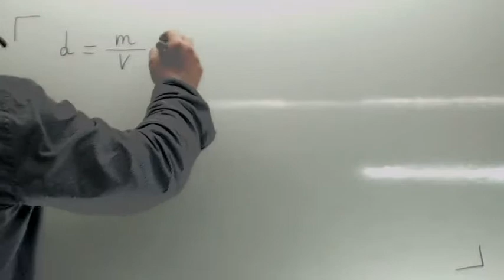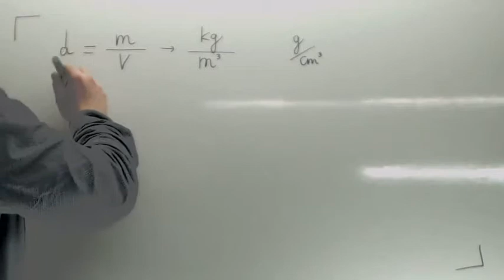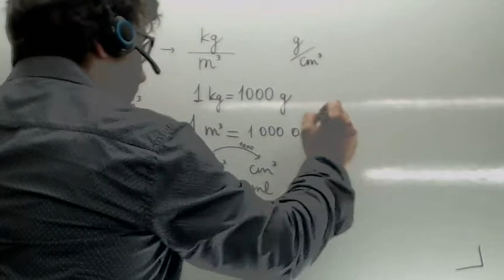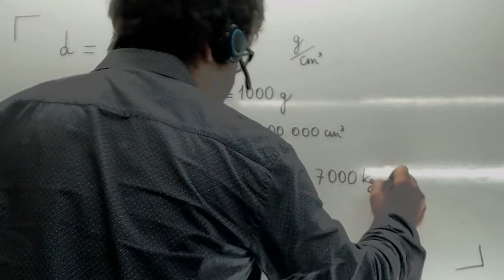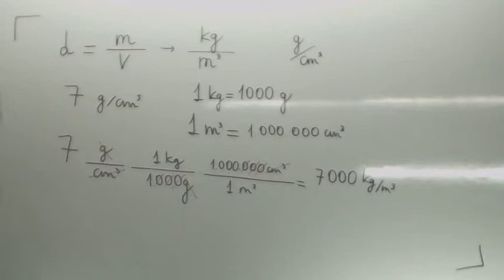Conversion de unidades Densidad Usero